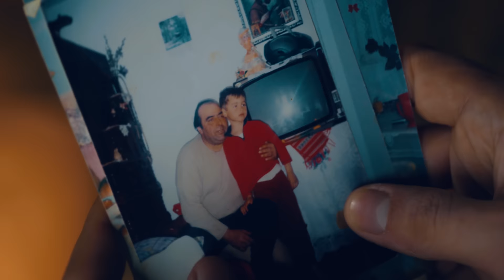IONUT FRUMUSELU - PLANGE MAMA SI IMI SPUNE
Toate drepturile de autor sunt rezervate @ YAYA PRODUCTION STUDIO
Acest canal a fost preluat de YAYA PRODUCTION , pentru orice fel de discutii legate de continut, va rugam sa ne contactati !

Cele mai noi manele se posteaza doar aici !